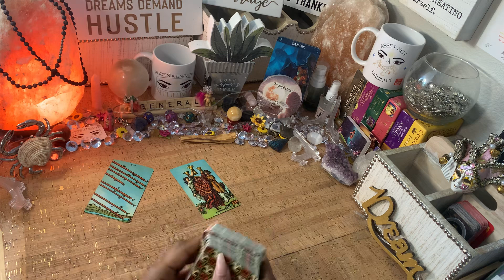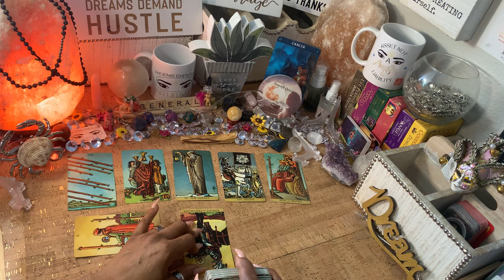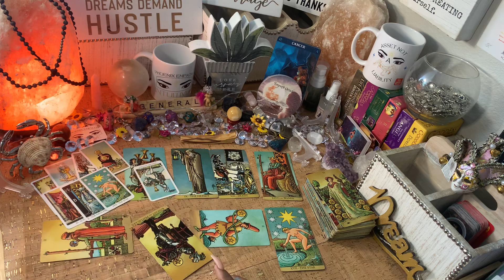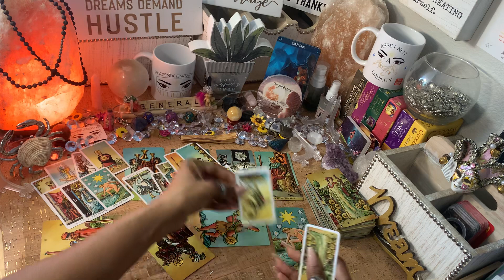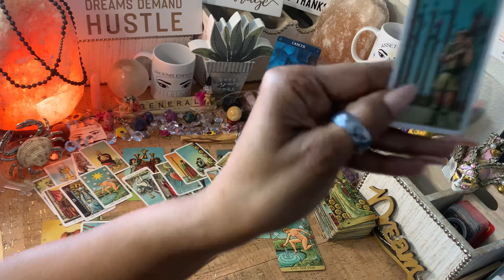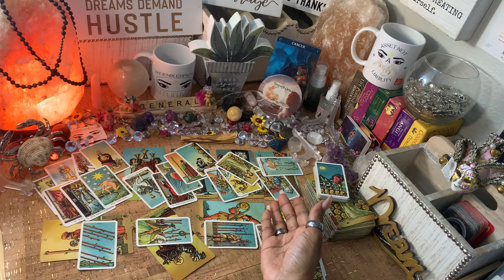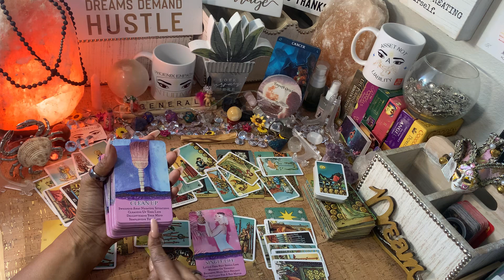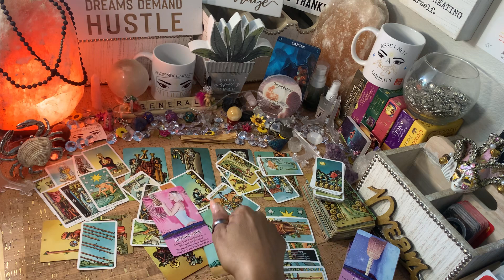Cancer ♋️ TOXIC ENERGIES | TAROT READING | MAY 2022 tarot